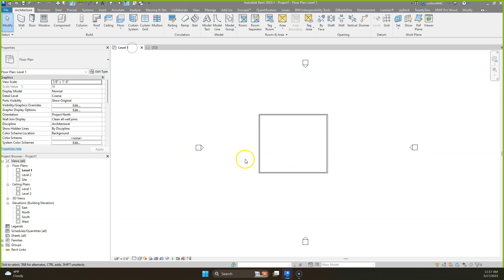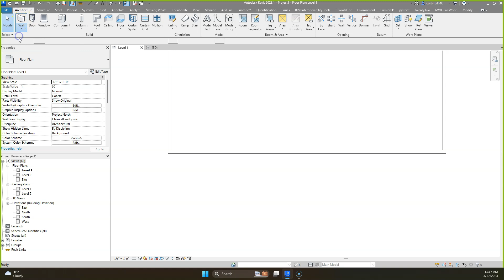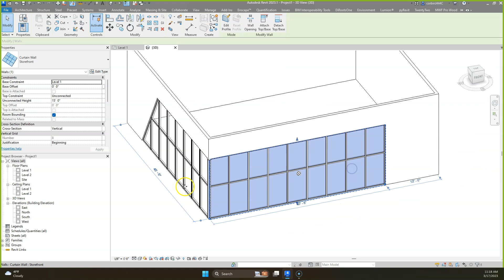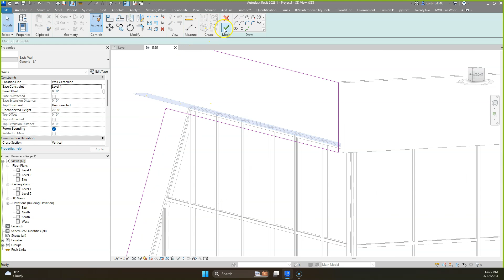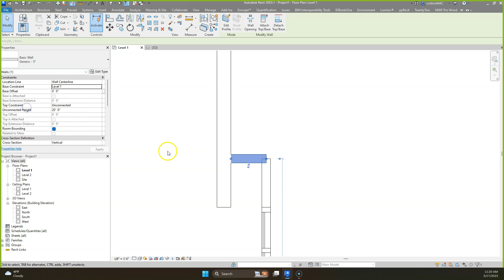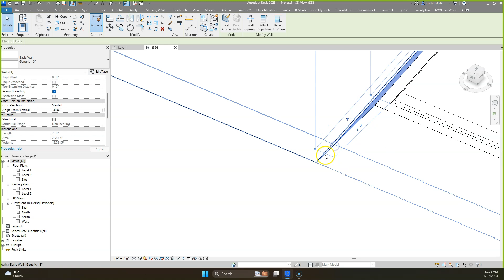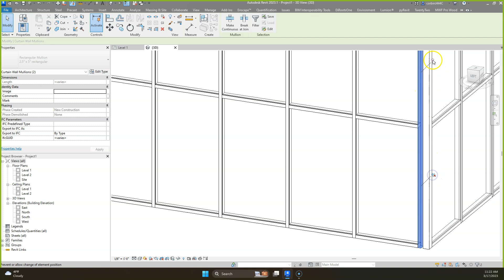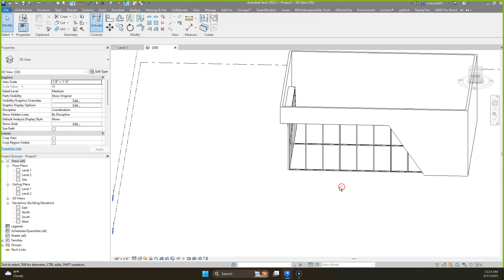Revit Tutorial - How to model sloped or angled Curtain Wall side for facade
Creating Slanted Walls with Curtain Walls in Revit for Showroom Designs
Introduction
In this tutorial, we explore how to create slanted walls with embedded curtain walls using Revit. This technique is often used in showroom or dealership designs where clean, striking architectural features are required. The tutorial covers essential steps like customizing the slant of walls, adjusting curtain wall profiles, and refining mullions for a polished look. Here's how you can recreate this effect in Revit.

1. Drawing the Base Walls and Curtain Wall
The first step in creating the slanted wall design is to set up the base walls and add a curtain wall. Curtain walls are flexible in Revit, allowing you to embed them within normal walls.

Key Steps:
Start by drawing your base walls, creating a simple box or structure.
Insert a curtain wall inside the regular wall, using the storefront type.
Check to ensure that the curtain wall overrides the regular wall, displaying correctly in the 3D view.
2. Adjusting Wall Profiles to Create a Slant
To create the slanted effect, both the regular wall and the curtain wall need to be adjusted. The Edit Profile tool allows you to manually reshape the walls and create the desired angle.

Key Steps:
Select the regular wall and click Edit Profile to modify its shape.
Sketch the slanted wall by adjusting the height and angle, e.g., making one side 8 feet and the other slanted down.
Do the same for the curtain wall, aligning it with the slanted regular wall by using the Align tool to match the angles.
By adjusting the profiles, you achieve the slanted appearance while keeping the curtain wall aligned with the main structure.

3. Insetting the Wall and Adding a Ceiling
To enhance the design, the tutorial introduces the concept of insetting the wall, creating depth and dimension. After creating the slant, you can inset the wall by 2 feet or more, adding further customization.

Key Steps:
Draw an additional inset wall inside the slanted wall to create a recessed section.
Use the Modify Sub-Elements tool to further adjust this inset section, ensuring it fits smoothly with the design.
Add a ceiling to cover the top portion of the slanted wall. Sketch the ceiling within the inset and align it to the height of the wall, ensuring it fits the 15-foot height.
This step adds more complexity and realism to the design, especially for projects where slanted walls are a key architectural feature.

4. Refining the Curtain Wall Mullions
The final touch involves refining the mullions on the curtain wall. The tutorial shows how to replace standard mullions with quad corner mullions to create a clean, striking effect.

Key Steps:
Select the mullions in the curtain wall and unpin them.
Replace one side of the mullion with a 5x5 quad corner mullion, and delete the mullion on the opposite side for a cleaner look.
This technique creates sharp corners, a feature often seen in showroom or dealership designs.
By customizing the mullions, the curtain wall achieves a professional and polished appearance that enhances the overall design.

Conclusion
Creating slanted walls with curtain walls in Revit adds a dynamic and modern element to architectural designs, especially in showrooms and dealerships. By adjusting wall profiles, adding insets, and refining mullions, you can create a visually striking structure that stands out. This tutorial demonstrates how to combine these techniques to achieve a professional and functional result in Revit.